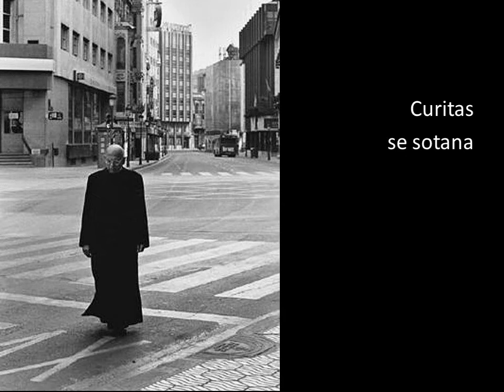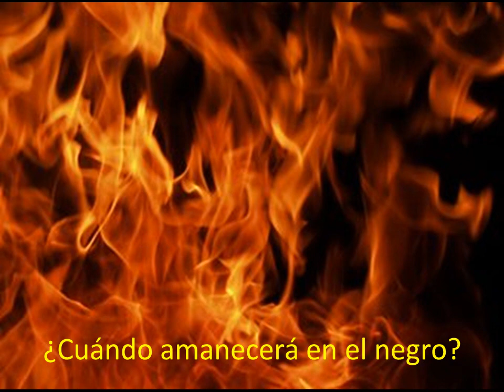Los colores 11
Negro, luto, duelo, muerte, ausencia de color. tristeza, caos.